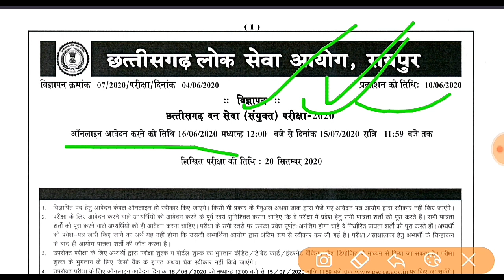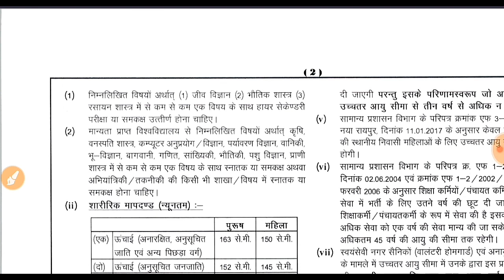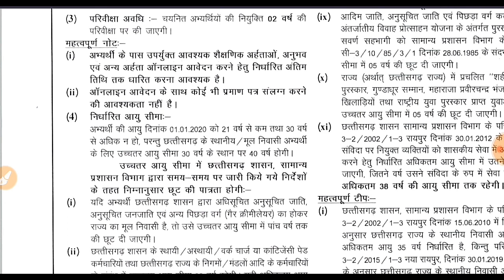CGPSC Forest Services Bharti 2020 Notification Out -| सीजी पीएससी वनसेवा संयुक्त भर्ती परीक्षा 2020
CGFSE, CGPSC Forest Services Bharti 2020 Notification Out -| सीजी पीएससी वनसेवा संयुक्त भर्ती परीक्षा 2020, cgps, ccgpsc forest service exam, ACF Ranger

Thanks for sharing Watching..